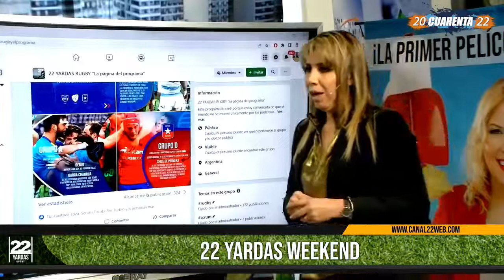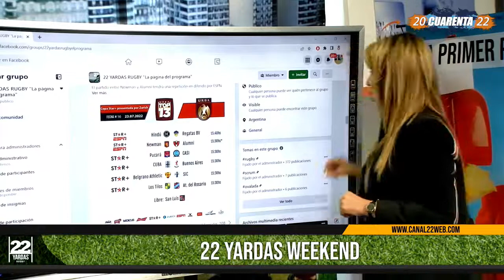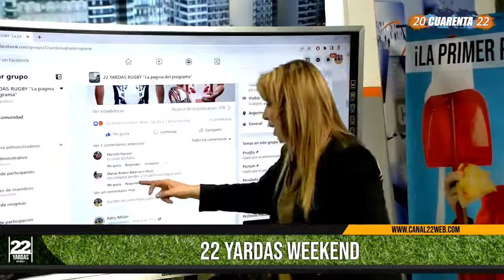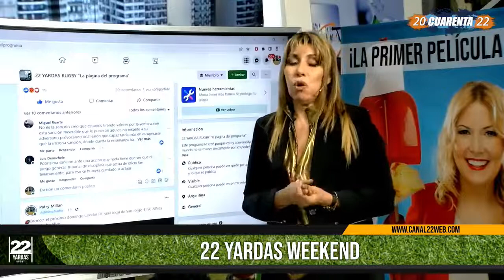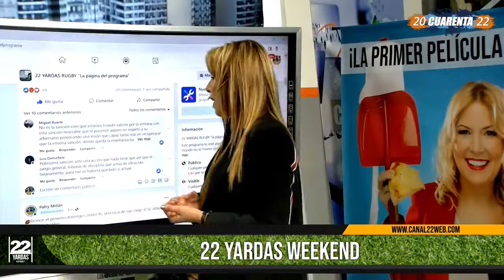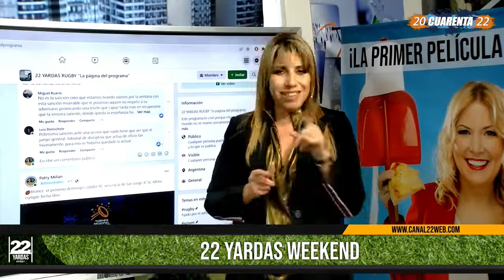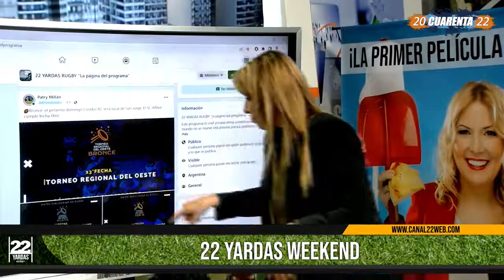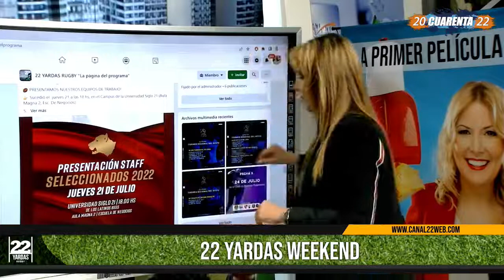22 Yardas Weekend. Programa N°: 119. 22/07/2022.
22 Yardas Weekend. Programa N°: 119. 22/07/2022.